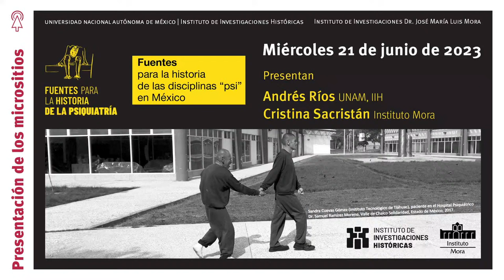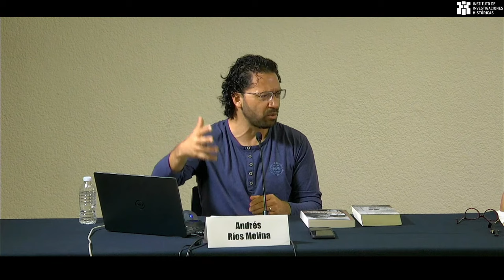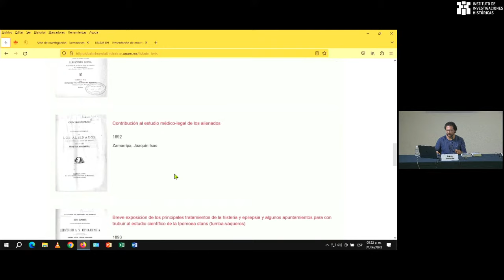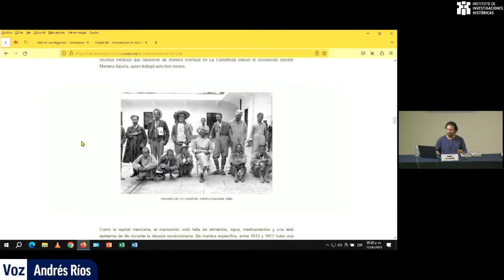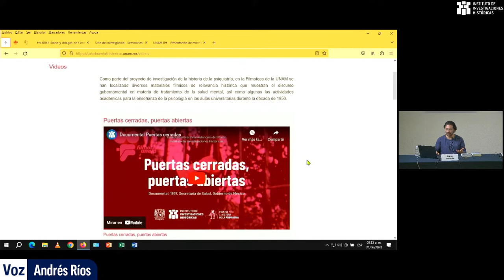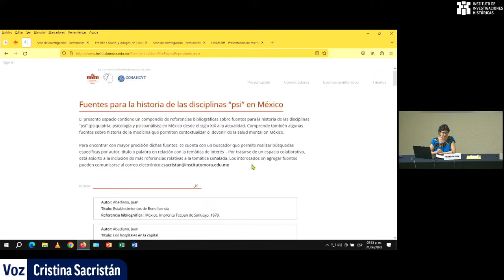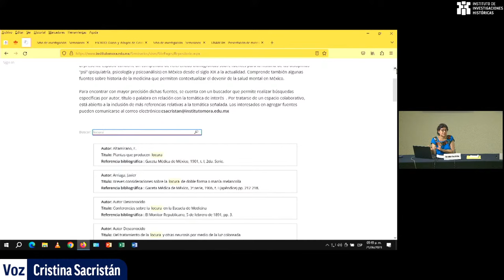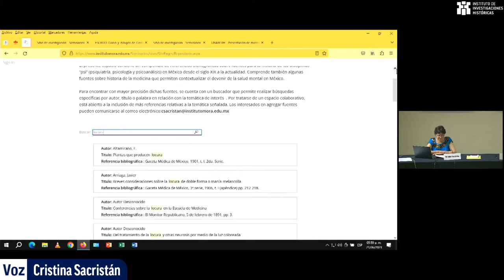Presentación de los micrositios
Fuentes para la historia de la Psiquiatría

Fuentes para la historia de las disciplinas "psi" en México

17:00 horas CdMx

Presencial: Salón de Actos del IIH
Transmisión en vivo: Canal Youtube UNAM-Históricas

Presentan
Andrés Ríos
UNAM, IIH

Cristina Sacristán
Instituto Mora